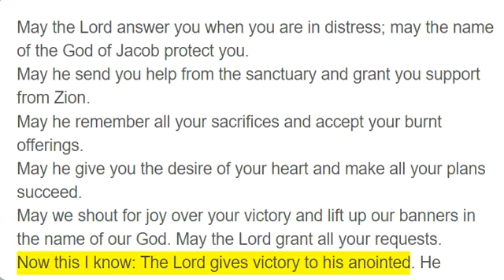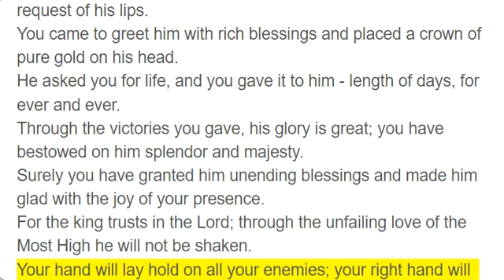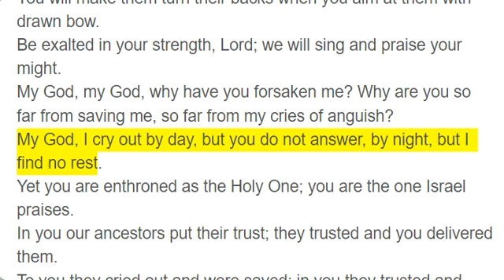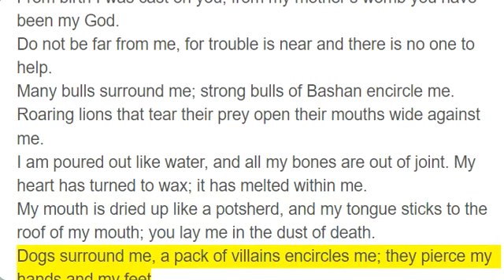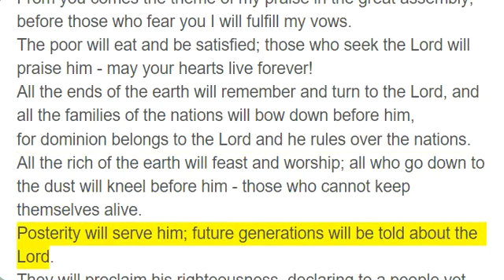Psalms 20 - 22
May the Lord answer you when you are in distress; may the name of the God of Jacob protect you.
May he send you help from the sanctuary and grant you support from Zion.
May he remember all your sacrifices and accept your burnt offerings.
May he give you the desire of your heart and make all your plans succeed.
May we shout for joy over your victory and lift up our banners in the name of our God. May the Lord grant all your requests.
Now this I know: The Lord gives victory to his anointed. He answers him from his heavenly sanctuary with the victorious power of his right hand.
Some trust in chariots and some in horses, but we trust in the name of the Lord our God.
They are brought to their knees and fall, but we rise up and stand firm.
Lord, give victory to the king! Answer us when we call!
The king rejoices in your strength, Lord. How great is his joy in the victories you give!
You have granted him his heart’s desire and have not withheld the request of his lips.
You came to greet him with rich blessings and placed a crown of pure gold on his head.
He asked you for life, and you gave it to him - length of days, for ever and ever.
Through the victories you gave, his glory is great; you have bestowed on him splendor and majesty.
Surely you have granted him unending blessings and made him glad with the joy of your presence.
For the king trusts in the Lord; through the unfailing love of the Most High he will not be shaken.
Your hand will lay hold on all your enemies; your right hand will seize your foes.
When you appear for battle, you will burn them up as in a blazing furnace. The Lord will swallow them up in his wrath, and his fire will consume them.
You will destroy their descendants from the earth, their posterity from mankind.
Though they plot evil against you and devise wicked schemes, they cannot succeed.
You will make them turn their backs when you aim at them with drawn bow.
Be exalted in your strength, Lord; we will sing and praise your might.
My God, my God, why have you forsaken me? Why are you so far from saving me, so far from my cries of anguish?
My God, I cry out by day, but you do not answer, by night, but I find no rest.
Yet you are enthroned as the Holy One; you are the one Israel praises.
In you our ancestors put their trust; they trusted and you delivered them.
To you they cried out and were saved; in you they trusted and were not put to shame.
But I am a worm and not a man, scorned by everyone, despised by the people.
All who see me mock me; they hurl insults, shaking their heads.
“He trusts in the Lord,” they say, “let the Lord rescue him. Let him deliver him, since he delights in him.”
Yet you brought me out of the womb; you made me trust in you, even at my mother’s breast.
From birth I was cast on you; from my mother’s womb you have been my God.
Do not be far from me, for trouble is near and there is no one to help.
Many bulls surround me; strong bulls of Bashan encircle me.
Roaring lions that tear their prey open their mouths wide against me.
I am poured out like water, and all my bones are out of joint. My heart has turned to wax; it has melted within me.
My mouth is dried up like a potsherd, and my tongue sticks to the roof of my mouth; you lay me in the dust of death.
Dogs surround me, a pack of villains encircles me; they pierce my hands and my feet.
All my bones are on display; people stare and gloat over me.
They divide my clothes among them and cast lots for my garment.
But you, Lord, do not be far from me. You are my strength; come quickly to help me.
Deliver me from the sword, my precious life from the power of the dogs.
Rescue me from the mouth of the lions; save me from the horns of the wild oxen.
I will declare your name to my people; in the assembly I will praise you.
You who fear the Lord, praise him! All you descendants of Jacob, honor him! Revere him, all you descendants of Israel!
For he has not despised or scorned the suffering of the afflicted one; he has not hidden his face from him but has listened to his cry for help.
From you comes the theme of my praise in the great assembly; before those who fear you I will fulfill my vows.
The poor will eat and be satisfied; those who seek the Lord will praise him - may your hearts live forever!
All the ends of the earth will remember and turn to the Lord, and all the families of the nations will bow down before him,
for dominion belongs to the Lord and he rules over the nations.
All the rich of the earth will feast and worship; all who go down to the dust will kneel before him - those who cannot keep themselves alive.
Posterity will serve him; future generations will be told about the Lord.
They will proclaim his righteousness, declaring to a people yet unborn: He has done it!